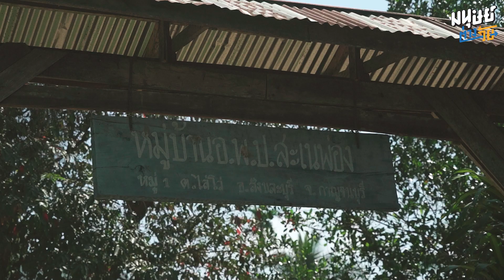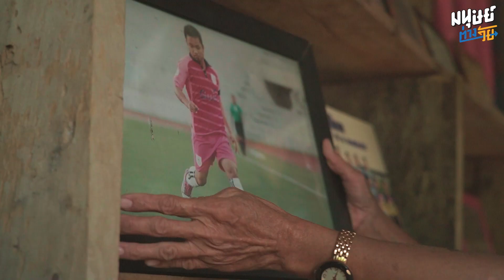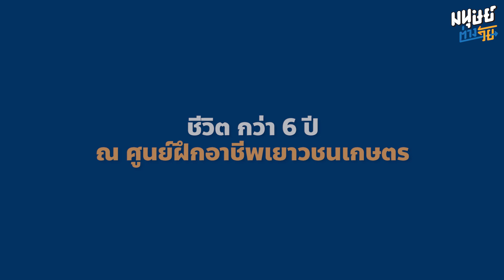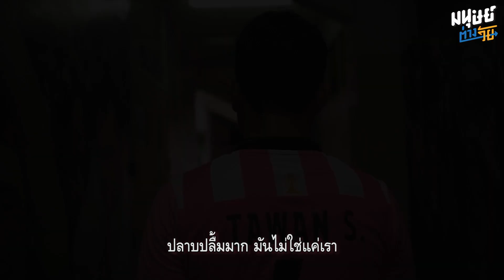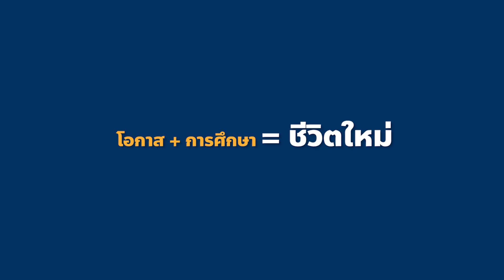โอกาส + การศึกษา คือหนทางสู่ความสำเร็จของชีวิต จากเด็กชายแดนสู่นักฟุตบอลอาชีพ สโมสรจามจุรียูไนเต็ด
"ถ้าเราเป็นเด็กในเมืองความฝันอยากเป็นนักฟุตบอลอาชีพคงไม่มีใครมองว่าแปลก แต่เพราะเราอยู่ต่างจังหวัด ชนบท โอกาสที่จะไปถึงฝันเป็นไปได้ยากมาก"
มนุษย์ต่างวัยพาไปทำความรู้จักกับ 'ตะวัน' ตะวัน สังขวิมล อายุ 27 ปี นักฟุตบอลอาชีพ ตำแหน่งกองกลาง จากสโมสรจามจุรียูไนเต็ด ที่เติบโตมาในหมู่บ้านสะเนพ่อง อำเภอสังขละบุรี จังหวัดกาญจนบุรี
ตะวัน มีความใฝ่ฝันตั้งแต่วัยเด็กว่าอยากจะเป็นนักฟุตบอลอาชีพ แต่เพราะอาศัยอยู่ในพื้นที่ห่างไกล ทำให้เส้นทางความฝันดูเป็นไปไม่ได้ในสายตาคนอื่น
เขามีความมุ่งมั่นตั้งใจและเชื่อมั่นว่า "การศึกษา" จะเปลี่ยนชีวิตและทำให้เข้าใกล้ความฝันมากที่สุด
เพราะมีโอกาสน้อยยิ่งต้องพยายามให้มาก ทำให้ตะวันได้รับโอกาสรับทุนจากมูลนิธิเจริญโภคภัณฑ์พัฒนาชีวิตชนบท จากวันนั้นจนวันนี้เขาใช้โอกาสที่ได้รับในการพัฒนาตัวเอง ผ่านบททดสอบทั้งความเหนื่อย ข้อจำกัด อุปสรรคต่าง ๆ จนสามารถเป็นนักฟุตบอลอาชีพได้ตามความฝัน
ปัจจุบันตะวันเลือกที่จะส่งต่อโอกาสทางการศึกษาให้กับรุ่นน้องต่อไป
เพราะเชื่อว่า โอกาส + การศึกษา คือหนทางสู่ความสำเร็จของชีวิต
มูลนิธิเจริญโภคภัณฑ์พัฒนาชีวิตชนบท
00:00 : ตะวัน' ตะวัน สังขวิมล จากเด็กชายแดนสู่นักฟุตบอลอาชีพ
01:14 : มีความฝัน แต่ไม่มีโอกาส
01:44 : การศึกษาคือหนทางเดียว ที่จะทำให้ฝันเป็นจริง
02:39 : ชีวิตกว่า 6 ปี ณ ศูนย์ฝึกอาชีพเยาวชนเกษตร
03:11 : ผลของความพยายาม
03:51 : ตะวันกลายเป็นแรงบันดาลใจ ให้กับนักเรียนโรงเรียนตำรวจตระเวนชายแดน
ติดตาม ‘มนุษย์ต่างวัย’ ในช่องทางอื่น ๆ เพิ่มเติมได้ที่